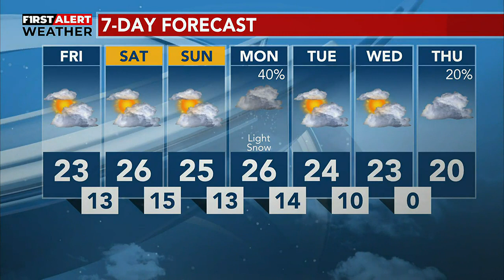January 19 PM Weather